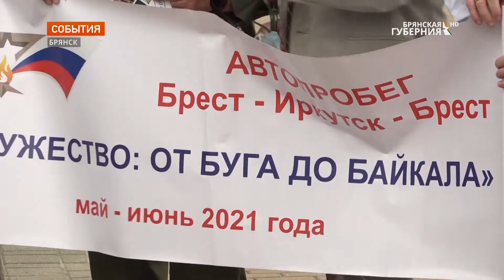Через Брянскую область прошёл маршрут автопробега «Содружество»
В Брянск во время автопробега «Брест - Иркутск - Брест «Содружество»: от Буга до Байкала» привезли на вечное хранение капсулу со священной землёй Брестской крепости. Сам автопробег посвящен памяти Великой Отечественной войны и 80-летию обороны Брестской крепости. Среди участников — представители Бресткого фонда помощи ветеранам вой, члены республиканского объединения «Русское общество».